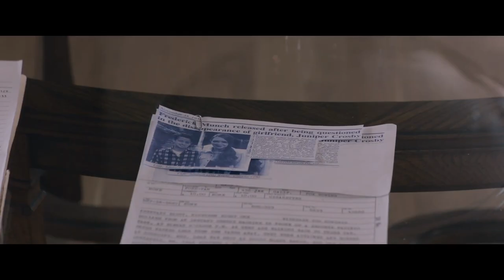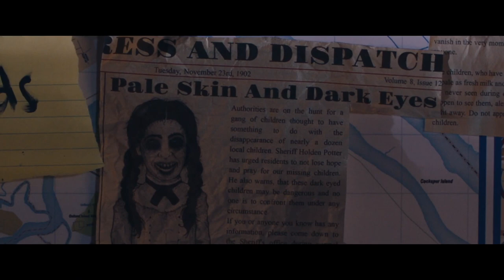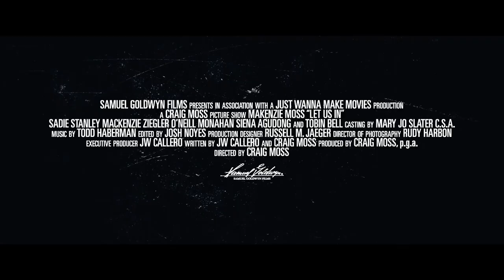Craig Moss on Adapting the Black-eyed Kids Paranormal Urban Legend into the horror movie LET US IN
With LET US IN now available on VOD and Digital, I saw down with writer/director Craig Moss (Badass) to find out how he went about adapting an urban legend into a movie specifically designed to serve as an entrée into the horror genre for an adolescent demographic.

CAST: Makenzie Moss, Sadie Stanley, Mackenzie Ziegler, Siena Agudong, O'Neill Monahan, Tobin Bell

SYNOPSIS: A spirited twelve-year-old girl and her best friend look to uncover the sudden disappearances of several missing teens in their small town. Realizing there might be something deeper happening, Emily and Christopher might be up against forces they can't even imagine. Based on the urban legend "The Black Eyed Kids."